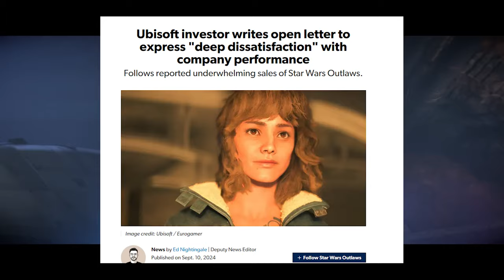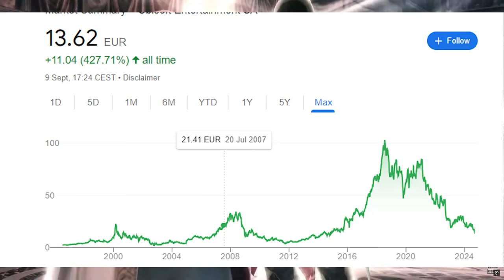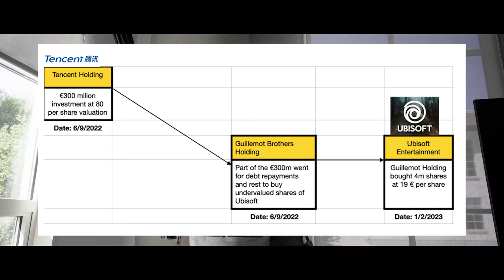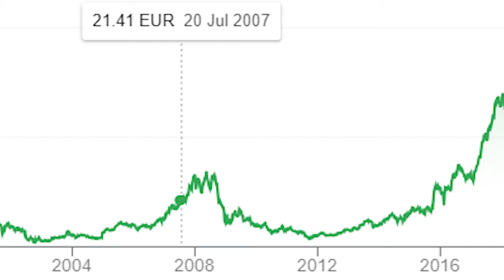Ubisoft Accused of Stock Manipulation After Star Wars Outlaws Flops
Things just keep getting crazy with the recent Ubisoft drama. Today there's been a letter released by some of their minority shareholders accusing them of driving down the stock price and begging them to go private.